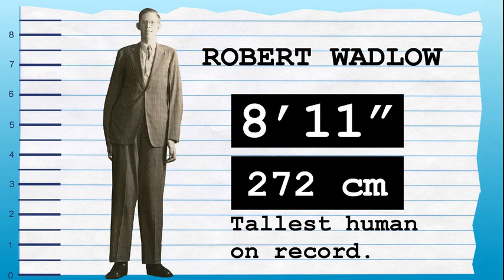How Tall Is Jay Z? - Height Comparison!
Find out how tall Jay Z is! To help visualize his height, we've included a side by side comparison with other celebrities, short and tall!